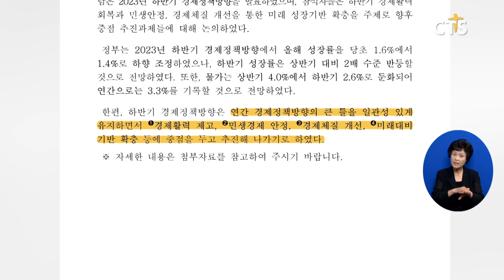[소셜] 경제ㅣ정부, 하반기 경제정책방향 발표 (이한승) l CTS뉴스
정부가 올해 하반기 경제정책 방향에 대해 발표했습니다.

정부는 경제정책 방향에서 올해 성장률을 애초 1.6%에서 1.4%로 하향 조정했지만 하반기 성장률이 상반기보다 2배 수준 반등할 것으로 전망했습니다.

또 연간 경제정책 방향의 큰 틀을 일관성 있게 유지하면서 경제 활력 제고와 민생경제 안전, 미래 대비 기반 확충 등에 중점을 두고 추진해 나가기로 했습니다.